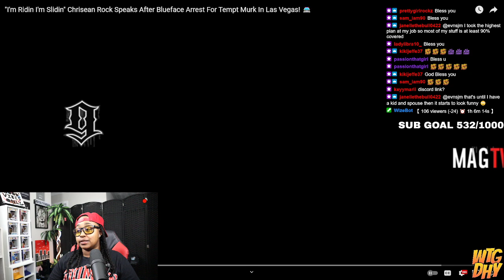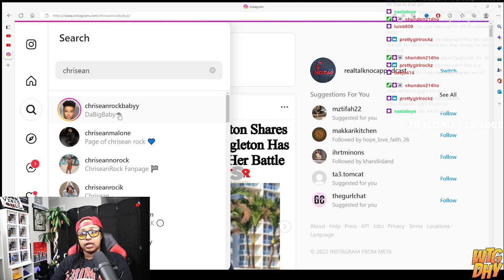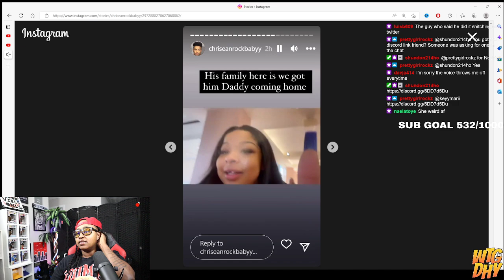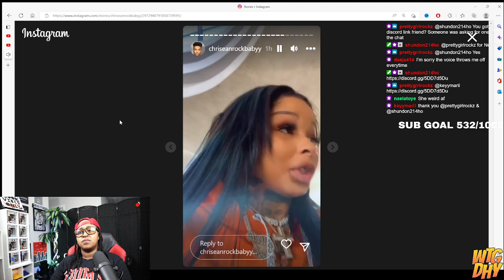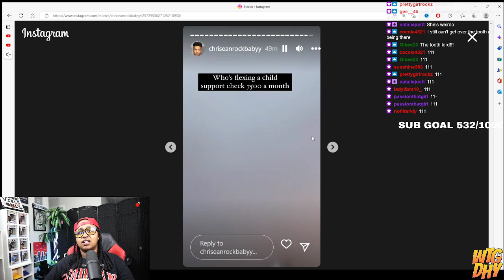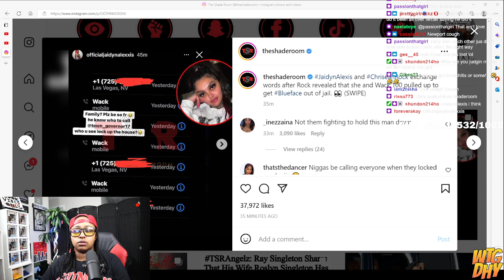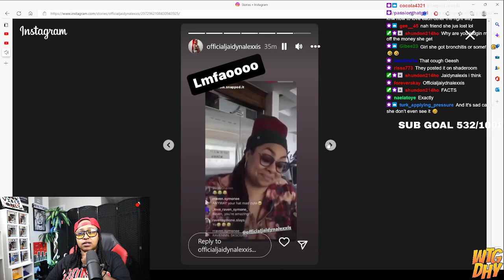Blueface L0CKED UP for warrant to ATTEMPT to un- AL!VE a person SMH 😲😳🙄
Original Video-